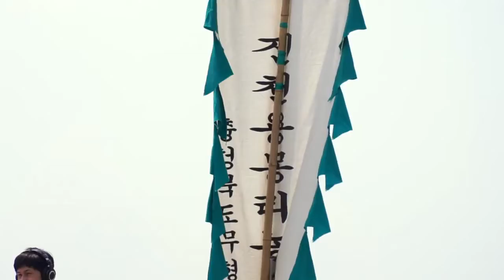진천1, 모심는 소리, 영상 보기, 한국문화정보원, 우리소리박물관, 2020년, Video